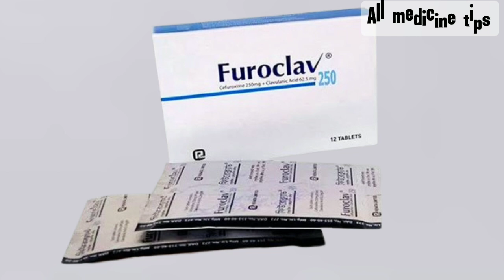Furoclav 250 mg এর কাজ কি | (cefuroxim+clavulanic acid) furoclav antibiotic medicine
Furoclav 250 mg এর কাজ কি | (cefuroxim+clavulanic acid) furoclav antibiotic medicine | furoclav 250 mg

cefuroxime cost
cefuroxime price
cefuroxime for uti
cefuroxime 500mg
axetil cefuroxim me
cefuroxime and uti

furoclav 500 mg এর কাজ কি
furoclav 250 mg এর কাজ কি
kefuclav 250 এর কাজ কি
famiclav 500 এর কাজ কি
furoclav 250 এর কাজ কি
furocef 250 এর কাজ কি
furoclav 250
famiclav 250 mg এর কাজ কি
furoclav 250 mg bangla
furoclav 250 mg
furoclav 250 er kaj
furoclav 250 bangla
furoclave 250 mg এর কাজ কি
furoclav
furoclav 250 mg কি কাজ করে
ফিউরোসেফ ৫০০ এর কাজ কি
furoclav 500 mg bangla
কেফুক্লাভ ৫০০ এর কাজ কি
famiclav 250
furocef 250 mg
কেফুক্ল্যাভ ২৫০ এর কাজ কি